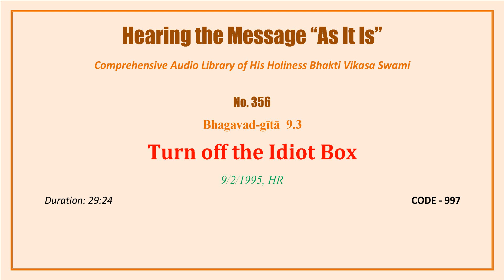0356 BG 9 30, Turn off the Idiot Box, 1995 09 02, CROATIA, CODE 997 mp3